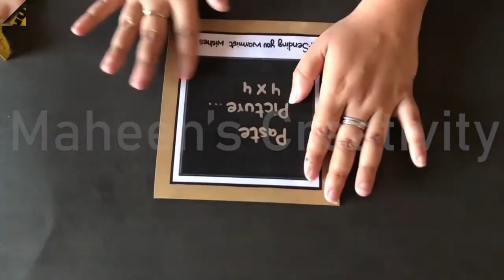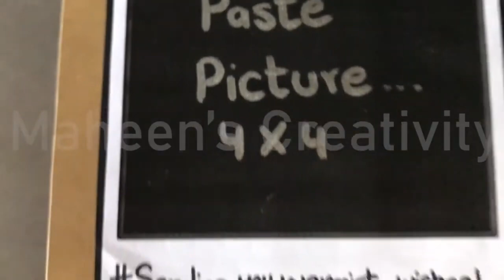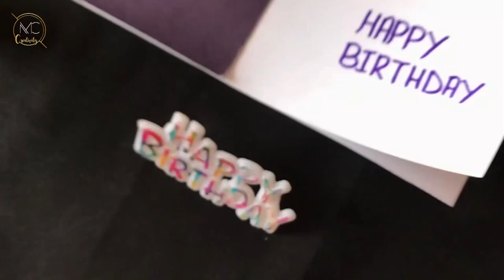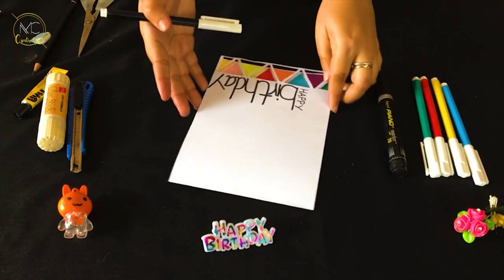DIY Birthday Cards A Complete Tutorial Personalized and Creative Birthday Card Designs